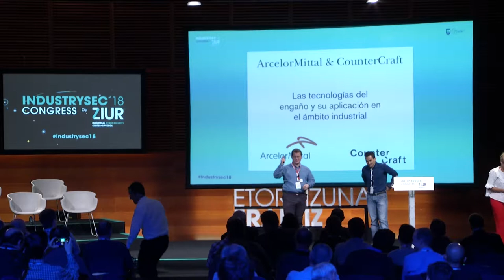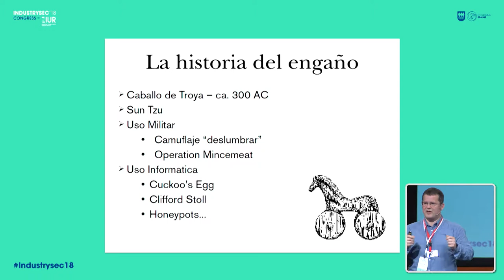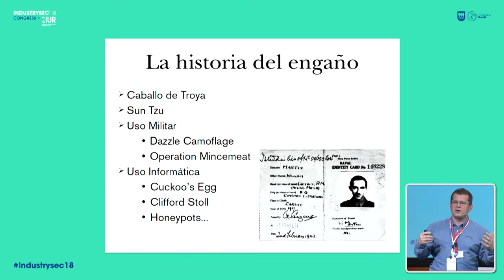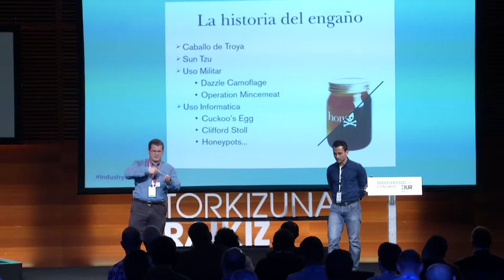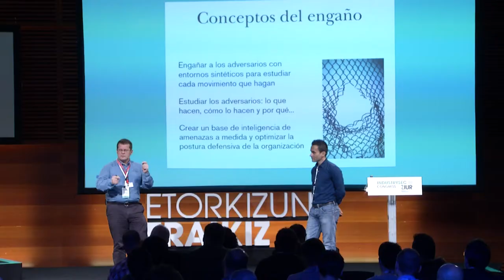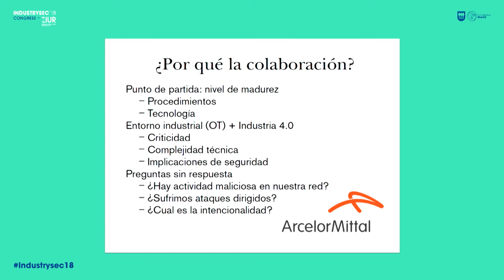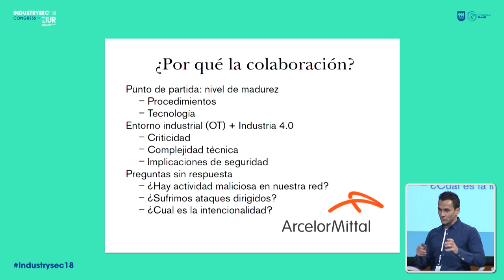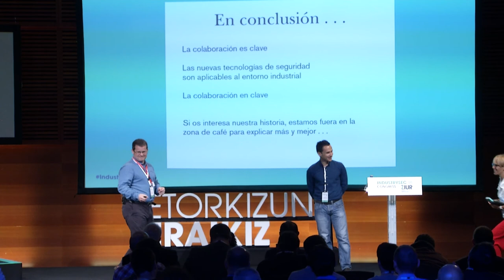17- AcelorMittal & CounterCraft_original